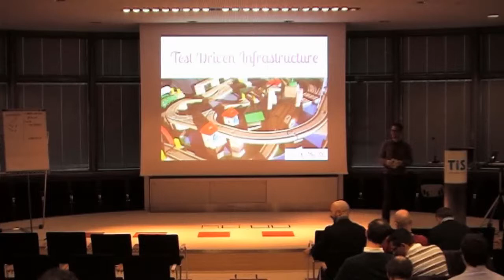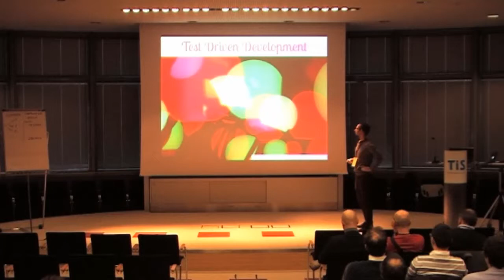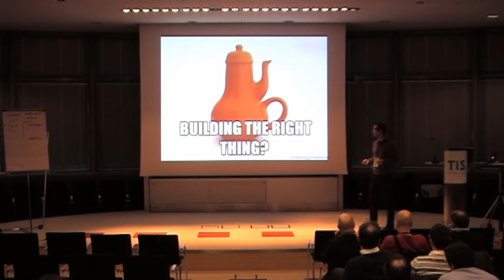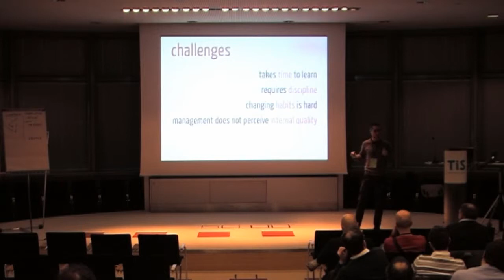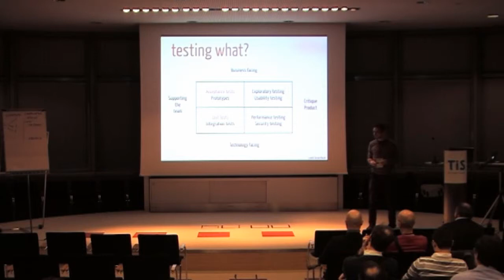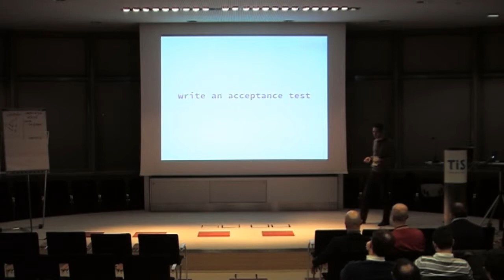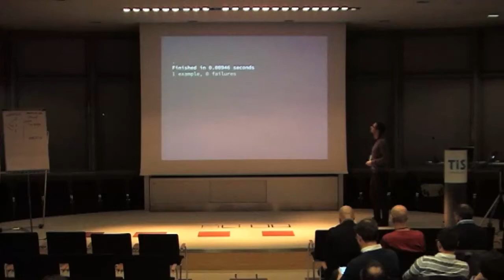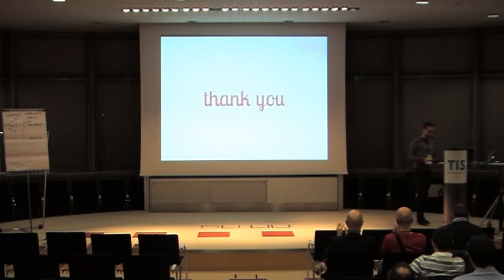Agile@Work 2015 - Filippo Liverani - Test Driven Infrastructure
Many IT operations teams are used to managing infrastructure manually or with simple one-off scripts. This manual work and lack of verifiable behavior results in many issues and in uncertainty. In software development, Test Driven Development (TDD) is well recognized for improving design, increasing code quality, and allowing refactoring and better knowledge sharing.
Similar benefits can be gained in infrastructure projects when infrastructure is treated as code, driving that code development with tests. Configuration management tools such as Chef and Puppet allow infrastructure to be easily described as code and provide a complete support to introduce and run tests. This can allow development and operations teams to collaborate and confidently deliver working infrastructure code.